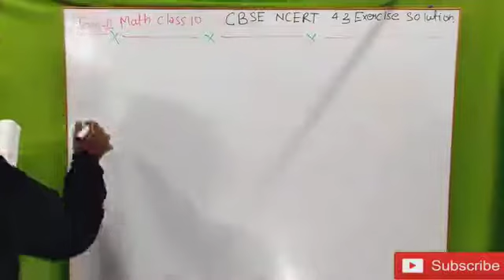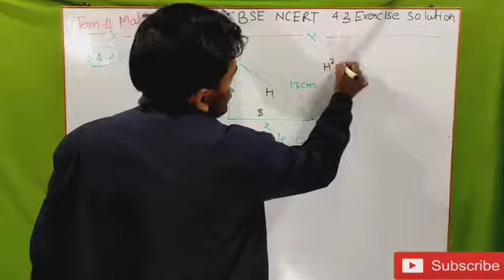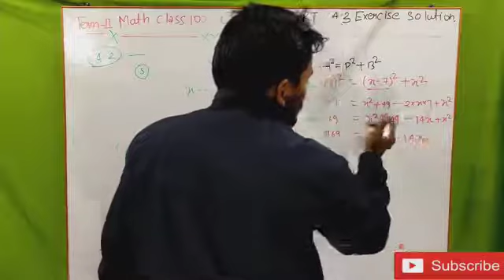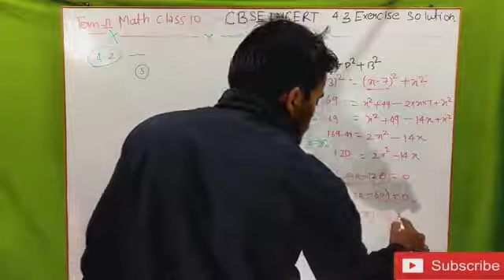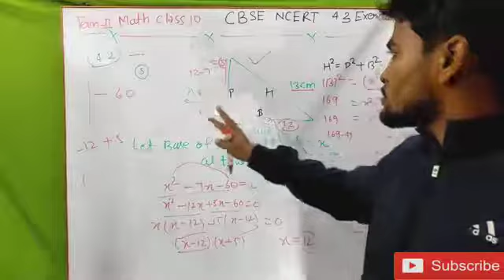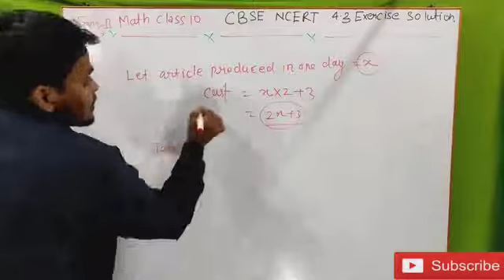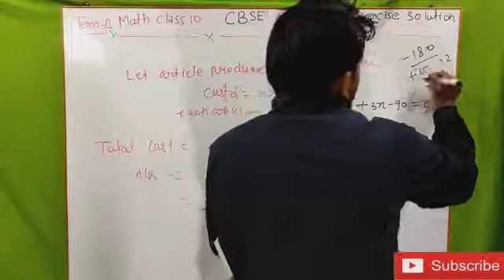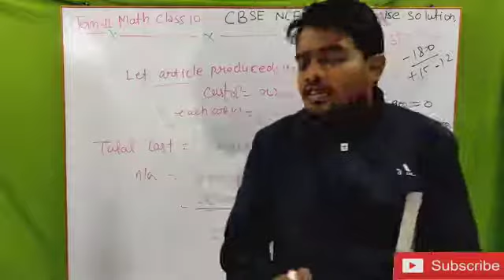class 10 Quadratic equation| class 10 quadratic equation previous years question|math sample paper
class 10 maths quadratic equations 57
cbse class 10 maths chapter 4
quadratic equation
class 10,class 10 quadratic equations
quadratic equation class 10 maths